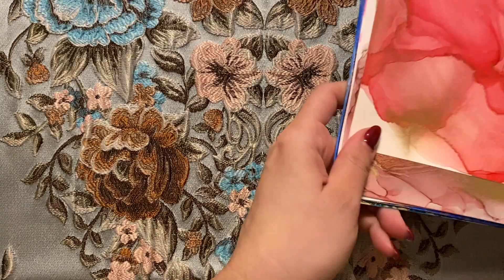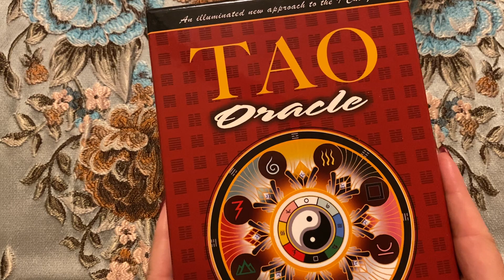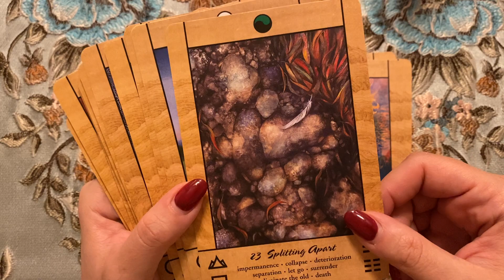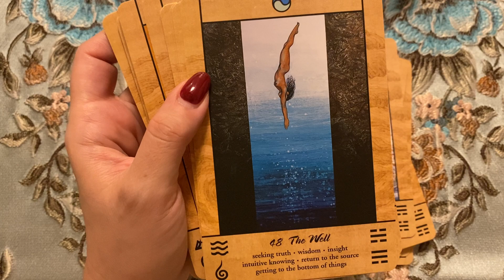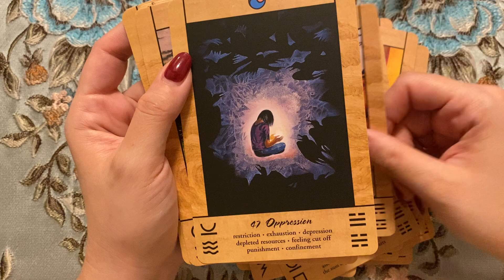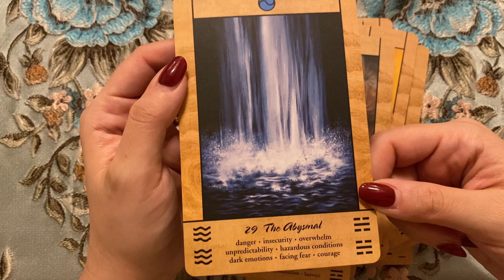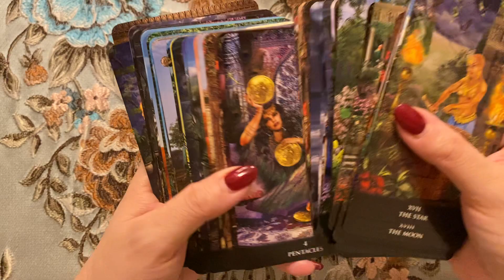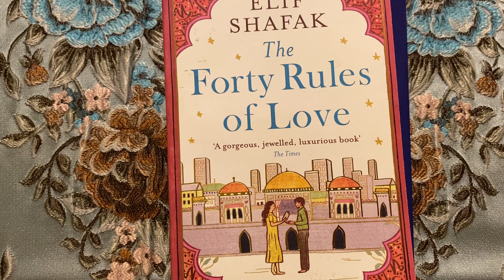Covid, The Tao, Decks, Books, and Art!